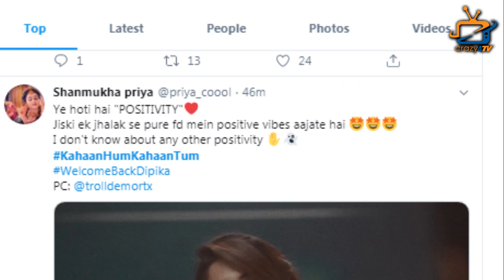Deepika Did a Surprise Comeback in Show : Fans gone Crazy in Happiness !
Check out how Soankshi aka Ms Dipika Surprised her fans & Doctor Rohit with her cute & Surprise comeback !